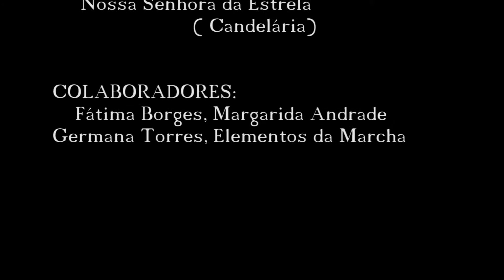SÃO JOÃO DA VILA 2014 - Marcha Casa do Povo VFC